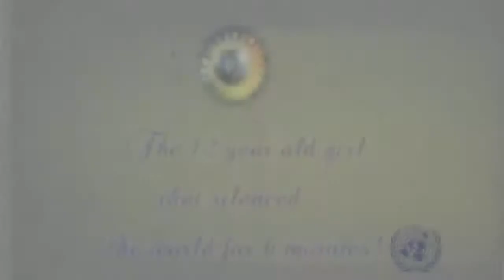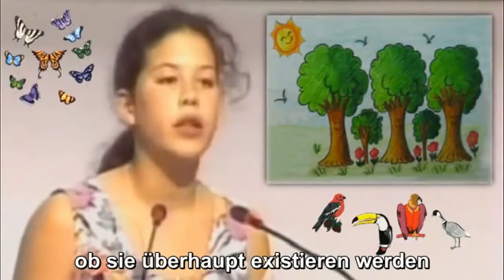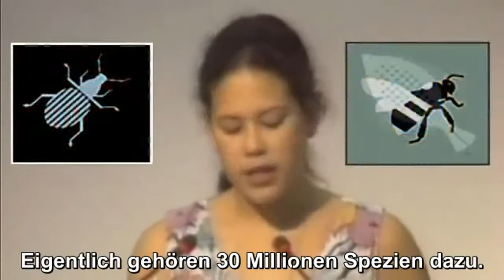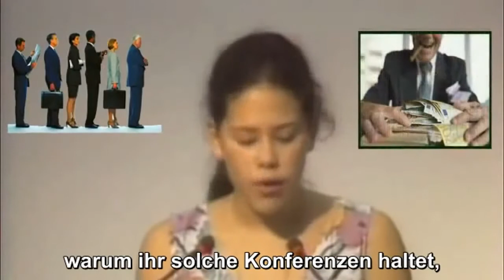Das Mädchen welches für 6 Minuten die Welt zum Schweigen brachte